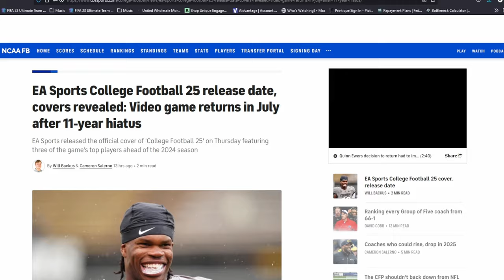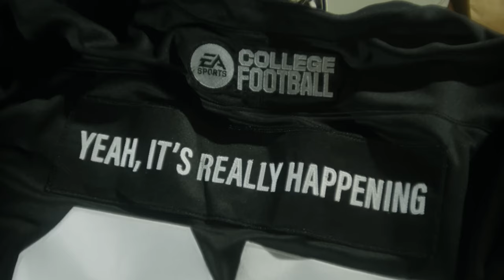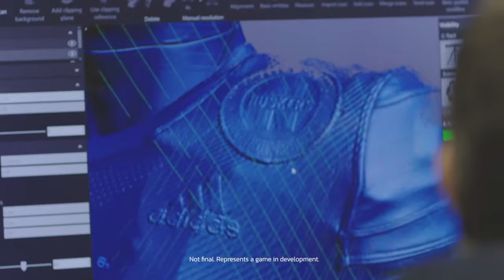EA SPORTS COLLEGE FOOTBALL 25 Covers, Release Date & More!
EA SPORTS COLLEGE FOOTBALL 25 is BACK! July 19, 2024 The wait is over. More to news to come from EA on May 17, 2024.

Both covers for EA Sports College Football 25 (Deluxe and Standard) RELEASE DATE: July 19, 2024 for PS5 + XBOX (No PC)

Deluxe Cover Athletes:
- WR/CB Travis Hunter Colorado
- RB Donovan Edwards Michigan
- QB Quinn Ewers Texas
- QB Jalen Milroe Alabama
- QB Carson Beck Georgia
- RB Quinshon Judkins Ohio State

Pre-order details are what usually does, early access and ultimate team currency.